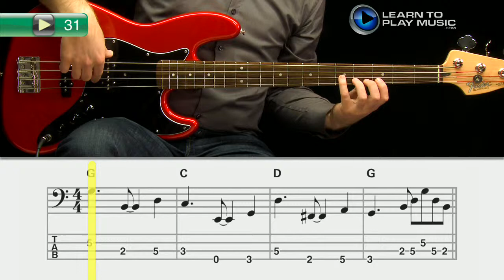Ex031 How to Play Bass - Rock Bass Guitar Lessons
Teach yourself how to play bass guitar with Learn To Play Music’s easy rock bass guitar lessons for beginners.

LearnToPlayMusic.com's rock bass guitar lessons for beginners are used by students and bass guitar teachers worldwide to learn how to play bass guitar.